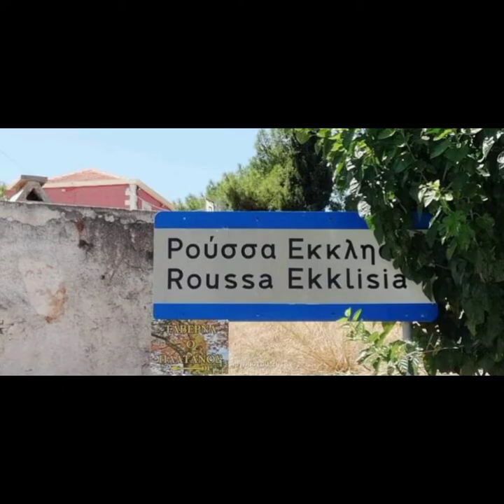Ρουσσα εκκλησία Σητείας Μουσική:Στέλλα Μαστορακη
Το βιντεο αυτο ειναι καθαρα φωτογραφικο απο τη Ρουσσα εκκλησια Σητειας με μερικα τοπια του χωριου.